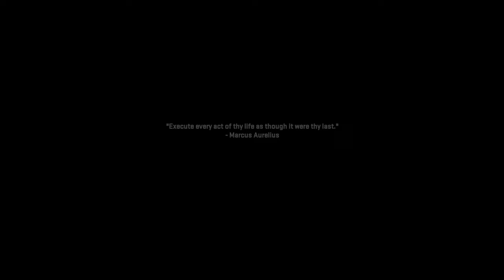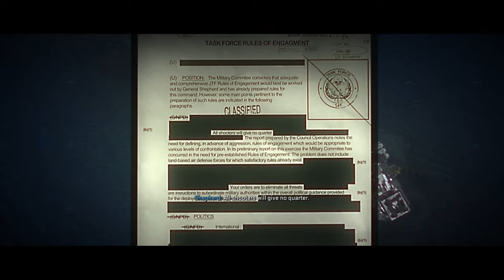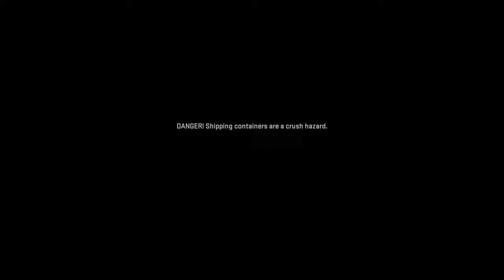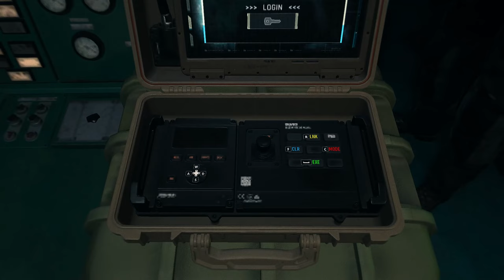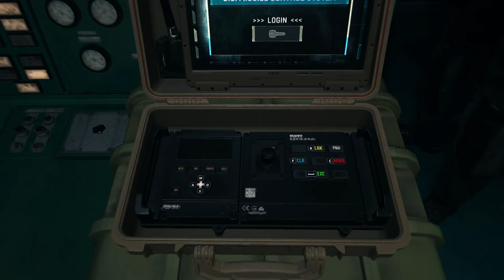Call of Duty:Modern WarFare II 2024 #3:SUPER PRODUCT OF WAR SHOOTING !!!Beautiful graphics LIKE REAL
This is the game Call of Duty: Modern Warfare II 2024 played on my Live Game channel - Qid.